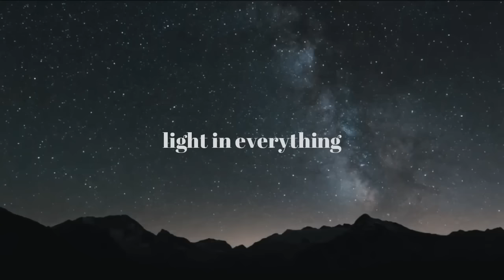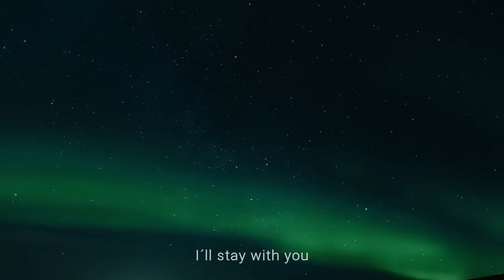Rhonda | Light In Everything (Official Video)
The new single "Light In Everything"

Elbphilharmonie: SOLD OUT

Video by Milo Milone